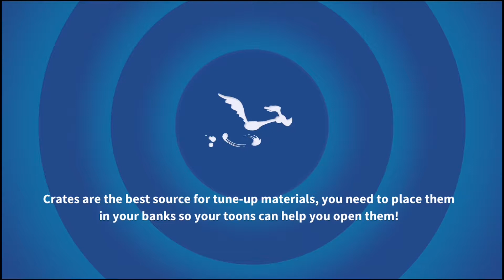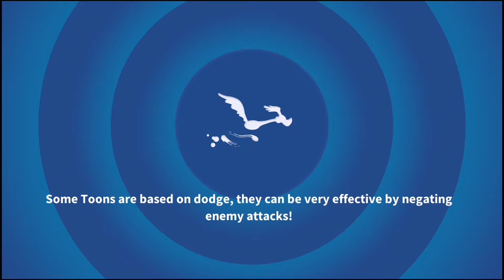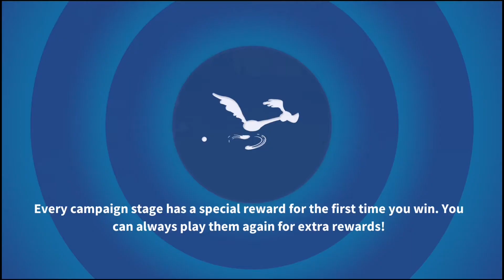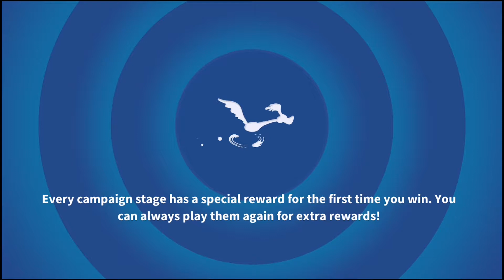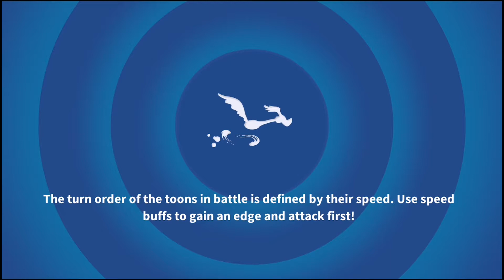Looney Tunes World of Mayhem - walkthrough part 4 android HD 1080p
Multiplayer Games
- Battle Online